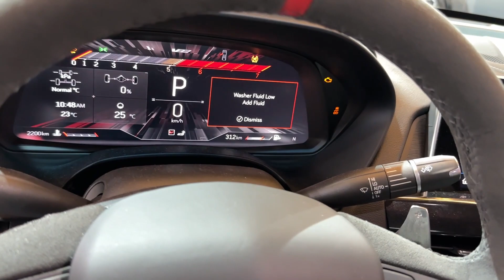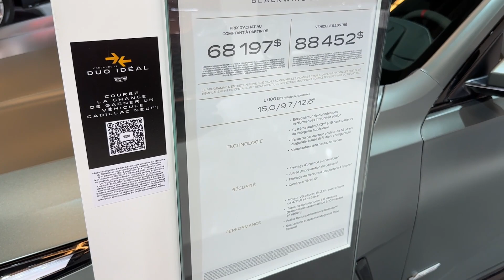Great Sport Sedan ! 2023 Cadillac CT4-V Blackwing 472hp